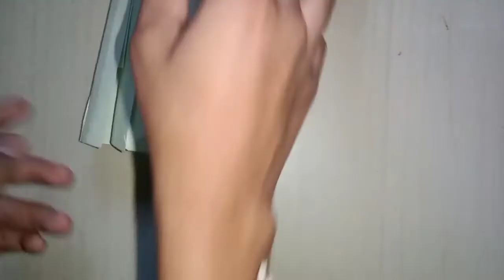Paper Cups | Paper Origami | One Minute Craft